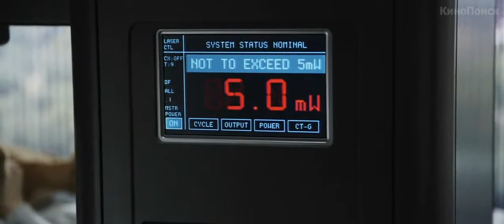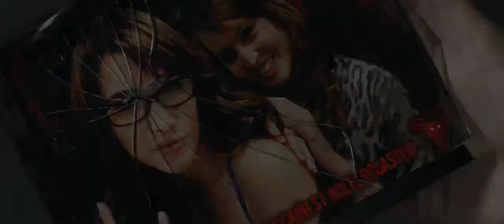Пункт назначения 5 (2011) Трейлер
У главного героя фильма Пункт назначения 5 Сэма Лоутона происходит жуткое видение: подвесной мост, на котором он находится со своими друзьями, рушится, и многие люди, включая его самого, погибают.

Сэм начинает паниковать и уговаривает своих друзей и ещё нескольких «счастливчиков» уйти с моста. И как раз вовремя: как и предвидел Сэм, мост рушится на их глазах и множество людей погибает.

Однако Сэм и его девушка Молли понимают, что смерть дала им лишь отсрочку, так как выжившие начинают погибать один за другим. Он должен понять, как обманув смерть однажды, обмануть её ещё раз, прежде чем настанет его очередь.